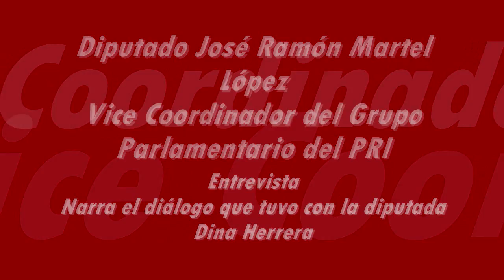Evitaré la presión contra legisladores cuantas veces sea necesario diputado José Ramón Martel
Narra el diálogo que tuvo con la diputada Dina Herrera.
Los grupos de la sociedad civil no tienen derecho a presionar a nadie.
Deben ser los ciudadanos quienes decidan si hay o no reelección.
En la democracia las mayorías indican el rumbo.
Dina, creo que tú debes ejercer tu libertad, nadie puede venir a presionarte para que cambies el sentido de tu voto, pero sobre todo, nadie tiene derecho a venir a que claudiques de tus ideales y de tu forma de pensar, eso fue lo que le dije.
Es importante que no se coaccione a nadie, y si mi presencia ante la posibilidad de un diálogo es para darle seguridad a un legislador, sea de mi fracción parlamentaria o de otra, que nadie tiene derecho a coaccionarlo, lo voy a hacer cuantas veces sea necesario.
Por qué no esperar a que sea la voz de los ciudadanos la que decida si hay no reelección, y no la voz de grupos de la sociedad civil, que tienen también derecho a expresar su opinión, pero no a imponer su criterio, ni miembros de la sociedad civil, ni miembros de las fracciones parlamentarias o de los partidos políticos.
No deben abusar de la libertad de expresar su opinión, con la posibilidad de agredir a ningún ciudadano, ni a un legislador.  Si se dicen democráticos, deben respetar la libertad de los legisladores para emitir su opinión, se respeta su expresión, pero es totalmente irresponsable, irrespetuosa es su agresión hacia cualquier legislador.
Tienen que aprender que en la democracia se gana y se pierde, las mayorías son las que indican el rumbo, y en materia de reelección, creo que serían ellos muy pequeños si no dan tiempo y oportunidad a que en profundidad, sea la mayoría de los ciudadanos la que defina en una consulta, si está de acuerdo con la reelección.